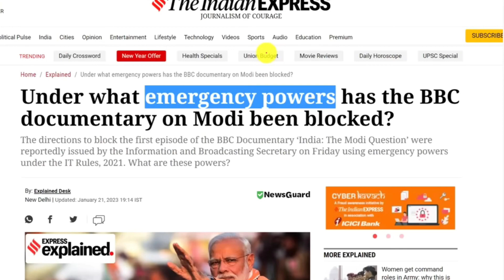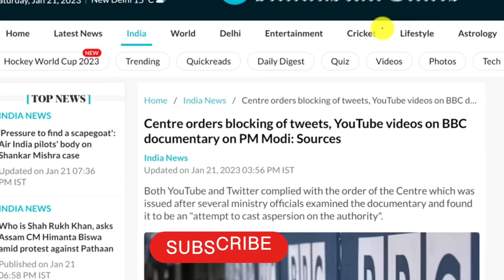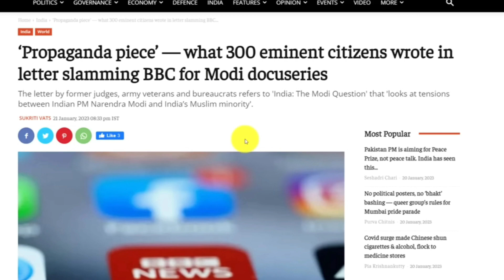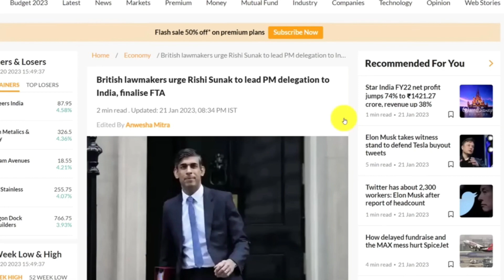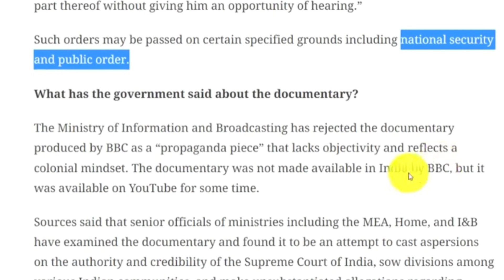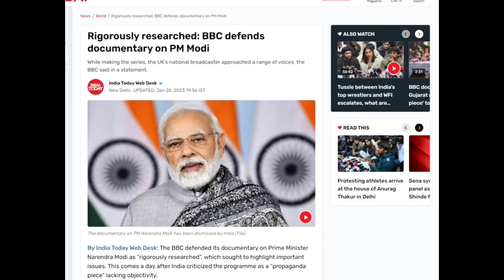India Use Emergency Power BBC Documentary PM Modi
Many tweets and YouTube videos of the documentary titled "India: The Modi Question" no longer appear on the microblogging and video-sharing websites

PM Narendra Modi movie
Narendra Modi movie online
PM Modi
A group of 302 former judges, ex-bureaucrats and veterans on Saturday slammed a BBC documentary on Prime Minister Narendra Modi as a motivated charge sheet against our leader
Govt blocks YouTube videos, tweets sharing BBC documentary on PM Modi

BBC" documentary on PM Modi sparks controversy; Centre orders blocking of tweets, videos related to series
In the first episode of the series, BBC investigates Modi’s rise through the ranks of the leading right-wing Bharatiya Janata Party (BJP), leading up to his appointment as the Chief Minister of the state of Gujarat in 2001.

wonder about the purpose of this practice and the agenda behind it. Frankly, we do not wish to dignify such efforts,” the spokesman added.

The British public broadcaster's documentary is titled “India: The Modi Question”. The first episode was broadcast on January 17 and the second is scheduled for the 24th.

“Narendra Modi is the leader of the world's largest democracy, a man who was twice elected as prime minister of India and is widely regarded as the most powerful politician of his generation. Seen by the West as an important bulwark against Chinese domination of Asia, he is courted as a key ally by both the United States and the United Kingdom. Yet Narendra Modi's premiership has been dogged by constant accusations about his government's attitude towards India's Muslim population,” explains the “BBC” in its synopsis.

The documentary investigates the reliability of these allegations and, more generally, examines the Modi government's policies towards the country's largest religious minority.

The first episode traces Modi's political history from the first steps: his training in the National Voluntary Organization (RSS), a right-wing, Hindu nationalist paramilitary organization; his rise in the Indian People's Party (BJP) and the government as chief minister of the state of Gujarat, "where his response to a series of riots in 2002 remains a source of controversy".

In 2002, in fact, the arson of a train with the death of 59 Hindu pilgrims unleashed three days of riots, followed by months of violence against Muslims: according to official data, 1.044 people died, of which 790 belonged to the Islamic community. The role of the state administration in those events is the subject of discussion, although from a judicial point of view there have been no convictions.

The next episode, however, is dedicated to some "controversial policies" of Modi's second term at the helm of the central government, after his victory in the 2019 elections. The revocation of the special status in Jammu and Kashmir, with an Islamic majority, is documented and its downgrading from state to union territory. Furthermore, there is talk of the reform of the law on citizenship, the subject of disputes for the explicit reference to six religious confessions, with the exclusion of Islam: in fact, a faster process is expected for Hindus, Jains, Christians, Sikhs, Buddhists and Parsi who escaped religious persecution in Bangladesh, Pakistan and Afghanistan.

Modi and his government, recalls the "BBC", reject any accusation of discrimination. These and other measures, however, have been criticized by human rights organizations such as Amnesty International, which also claims it has been unjustly frozen for alleged financial irregularities.

Meanwhile, The Centre has ordered social media channels Twitter and YouTube to take down links of a BBC documentary titled "India: The Modi Question" on the 2002 Gujarat riots and Prime Minister Narendra Modi.

Earlier, Trinamool Congress (TMC) MP Derek O'Brien claimed that Twitter removed his tweet on the BBC documentary whch he claimed "exposed" Prime Minister Narendra Modi's "hate" towards minorities.